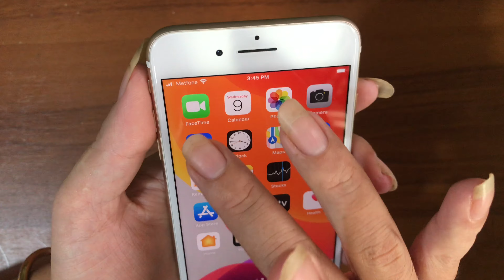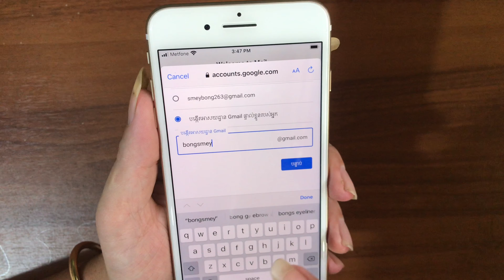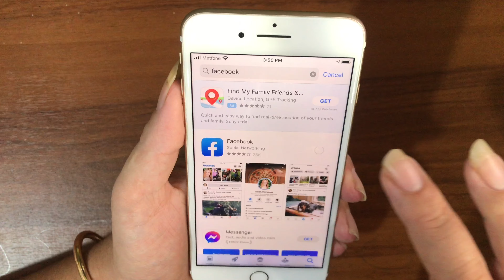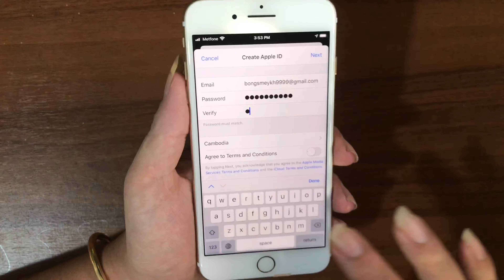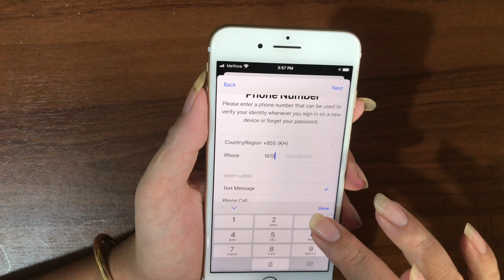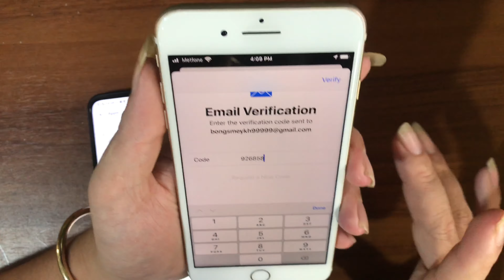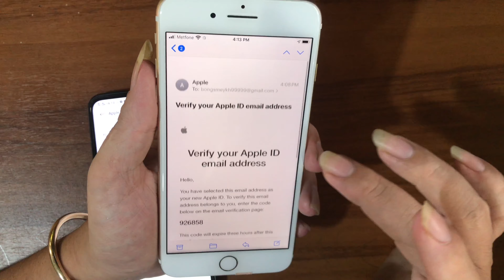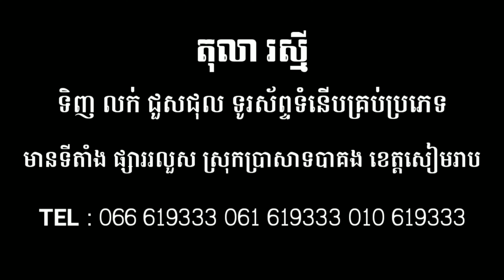របៀបបង្កើត Apple ID ដោយខ្លួនឯង | How to Create an Apple ID by yourself on your IPhone Device